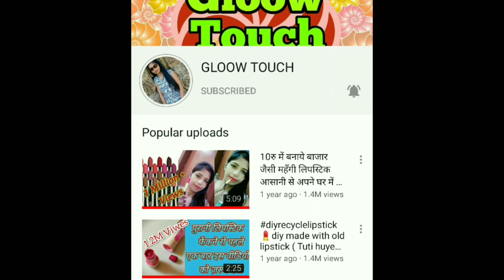Homemade cream for dry winter skin। Diy cream for making your Dry skin very soft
Hello,
I am Seema Sharma Welcome to my Gloow touch youtube channel

Friends, aap is video ko dekhiyega or acchi lage to ise like jarur kariyega or apne dosto me family me share kariyega.aap logo ka ye chhota sa support mujhe aage badne me help Karega.

Follow me 😘😘
Instragram

please email to .If you find any content infringe your copyright or trademark,and If you want it to be removed from this Channel orreplaced by your original content, please email us to
the address above.

Friends, aapko is channel pr diy, Homemade remedies, Makeup tutorial, Unboxing, Review, New ideas, Hairstyles, or hair cutting bhi  in sab ki video aapko is channel pr free dekhne ko milegi.ager friends ye channel aapko pasand aata hai to aap mere channel ko Subscribe jarur kariyega.